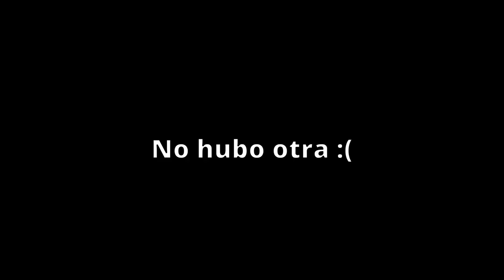VLOG - CONCIERTO FEID en TORONTO | VLOGAZO #4 | Ferxxo Nitro Jam Underground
COMMENTA ABAJO  lo que nos quisieras ver reacciónar en proximos videos!